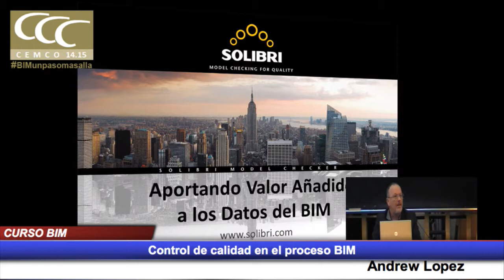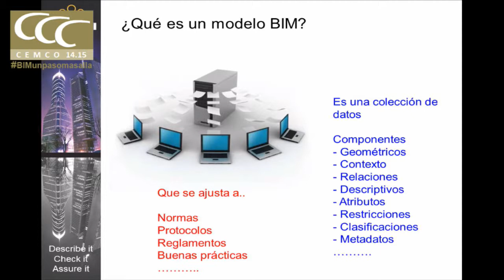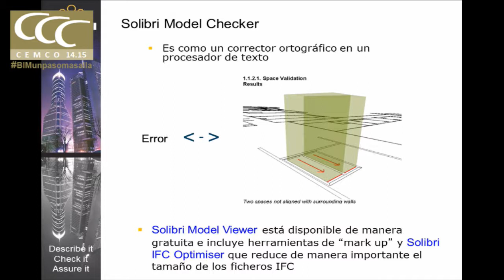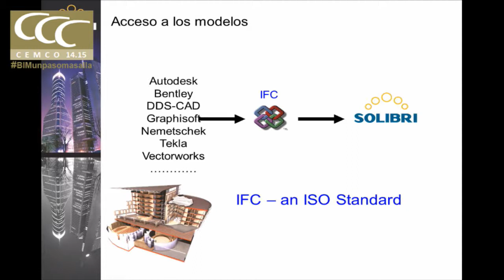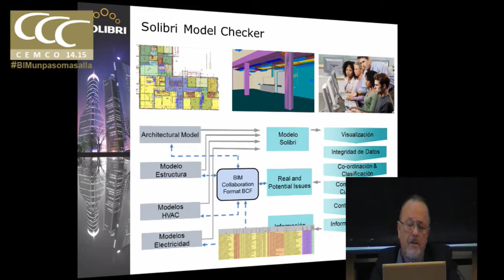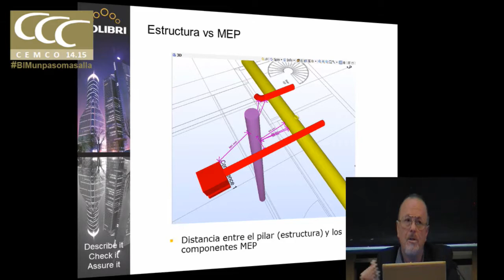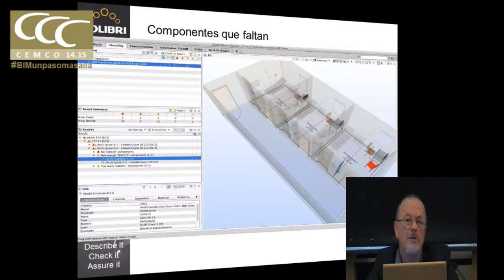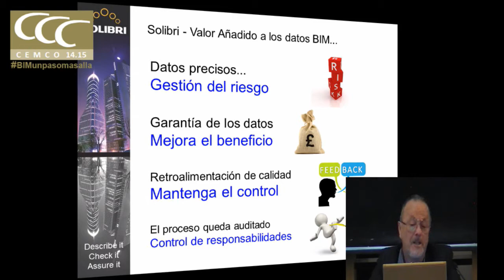Cemco BIM Control de calidad en el proceso BIM.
Control de calidad en el proceso BIM. Andrew Lopez. Director of Validation Services. Solibri Iberia